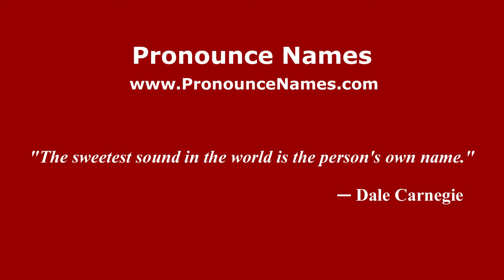How to pronounce Alta Gracia (Spanish/Argentina) - PronounceNames.com